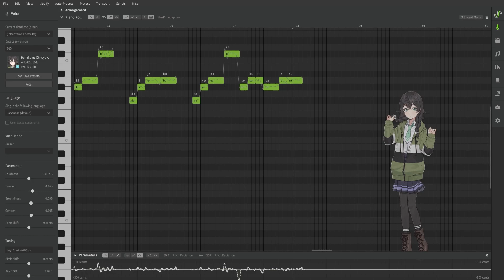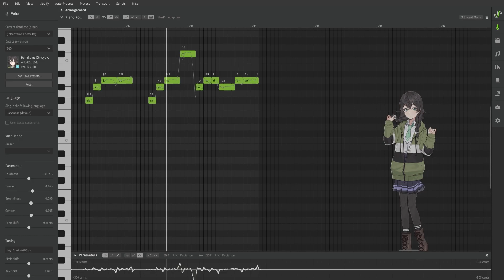Hanakuma Chifuyu AI - See - Synthesizer V Cover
Vocals:
Hanakuma Chifuyu AI (Lite) - MainVox
AZUKI V4 (Circus-P) - edit parts

VSQx - Circus-P
Mix - caleb4798-P
Tune - caleb4798-P
Original Song - Circus-P

Software Used:
Synthesizer V Studio Pro 1.8.1 (Vocals, Voice Manipulation & Pitch Tuning)
Adobe Premiere Rush (Video)

Description:
Request From Rikka The Loli (@rikkatheloli300)